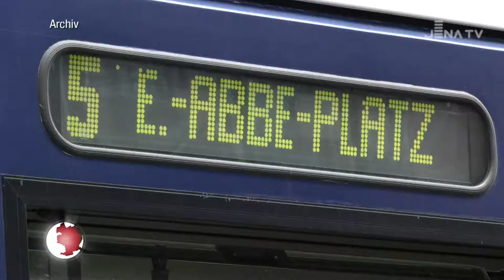Update Baumaßnahme "Vor dem Neutor" Jena (JenaTV, 18.08.21)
+++ Update Baumaßnahme "Vor dem Neutor" Jena +++

Die Baumaßnahme schreitet voran. Das Lokalfernsehen JenaTV gab im gestrigen Journal einen umfangreichen Überblick über die durchgeführten Arbeiten rund um die Wasserversorgung, den Gleisbauarbeiten und dem Brückenneubau.